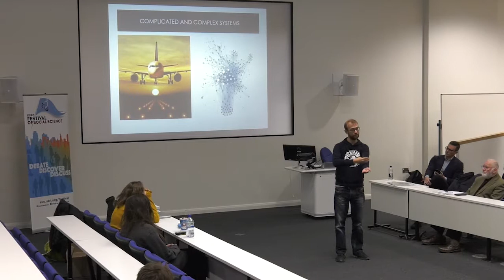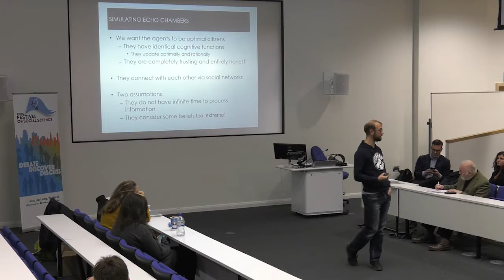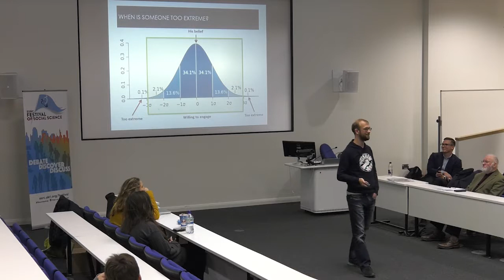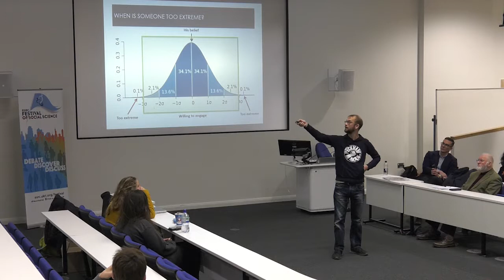False, fake and fibs The science behind misinformation JENS MADSEN